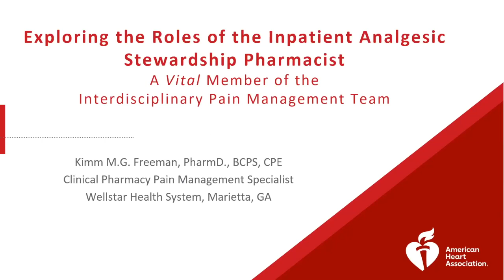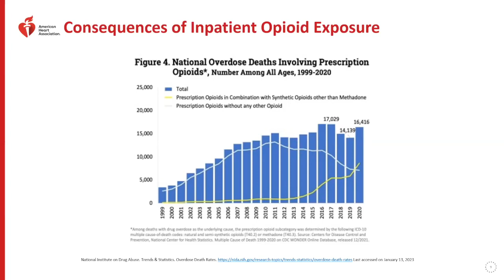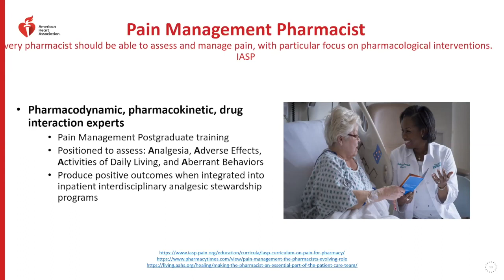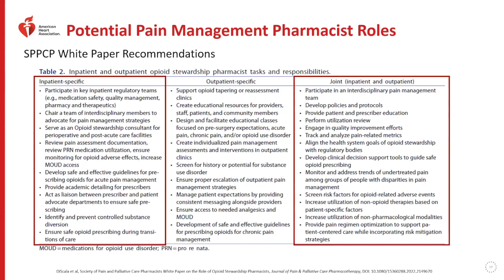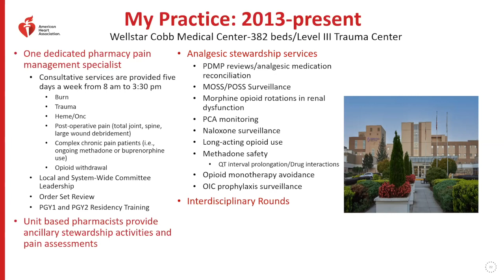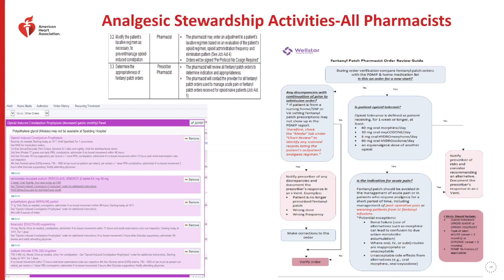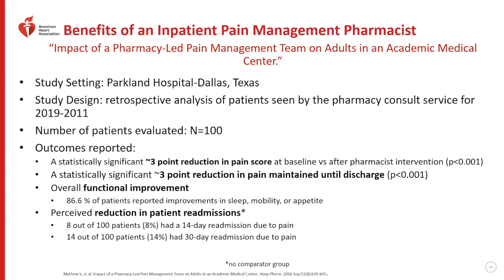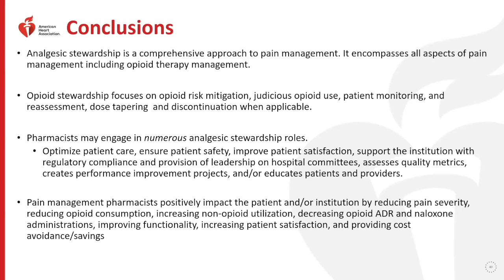2023 Pain Management Summit, Session 2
Recordings are now available from our event on pain management.   Volunteer experts from across the country shared insights and interacted with the audience in three 1-hour sessions. Topics include pain management for older adults in the hospital setting, the role of pharmacists in inpatient pain management and health equity.

• Session 1: Oh, What a Relief it is! Pain Management for our Older Adults
• Session 2: Exploring the Roles of the Inpatient Analgesic Stewardship Pharmacist: A Vital Member of the Interdisciplinary Pain Management Team
• Session 3: Disparities in Pain: Promoting Health Equity Through Multimodal Pain Management